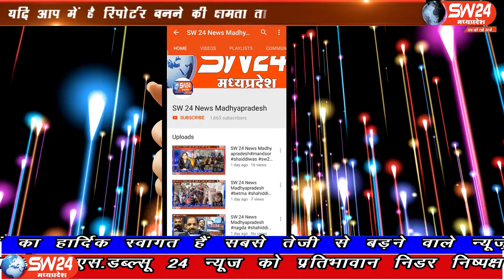SW 24 News Madhyapradesh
निजी बैंक कर्मी को गोली मारकर रुपयों से भरा बैग लूटने का मामला, 24 घन्टे में पुलिस ने सुलझा लिया है। आरोपी मुकेश मजरे और उसके नाबालिग साथी को हिरासत मे लेकर एसपी शैलेन्द्र सिह चैहान ने खुलासा किया। खरगोन से अजय तिवारी की रिपोर्ट